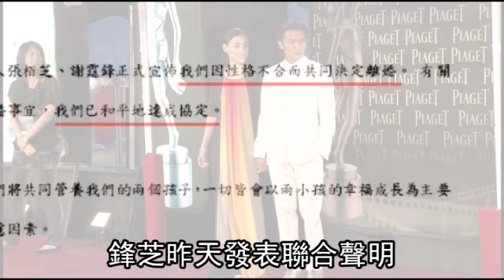性格不合 鋒芝宣布離婚 2011.08.23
謝霆鋒和張柏芝婚姻下月將滿5年，昨2人發表19日就擬好的聯合聲明，稱「因性格不合而共同決定離婚」，但會共同撫養2個兒子。鋒芝婚變風暴鬧了97天，確定離婚收場，至於謝霆鋒22億元台幣家產及贍養費問題，242字的聲明中皆未透露，但傳她放棄分霆鋒一半家產，只為換來與兒同住，而霆鋒每年要付雙兒440萬元台幣的生活費。